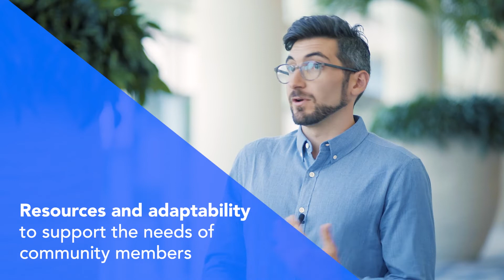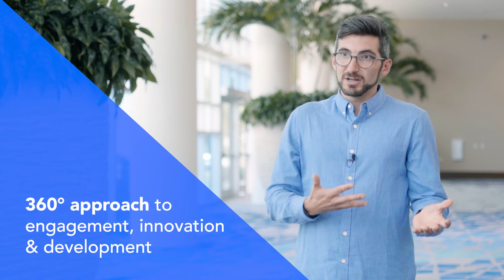Newsela Incubates Innovation with Verint Community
Hear how Newsela, a leading K-12 instructional content platform, with over 3.3 million teachers and 40 million students registered with the organization for content, leverages Verint Community to incubate innovation for its business and customers.

Seamlessly fitting within the Newsela framework as an extension of its core product, Verint Community enables the company to deliver a personalized community experience, while gaining a 360-degree approach to engagement, innovation, and development.

As a result, Newsela has a deeper understanding of member engagement and a valuable source for insights and ideas to enhance and develop better products.

0:00 - Intro
0:06 - About Newsela
0:38 - Why Newsela Chose Verint Community
1:00 - Verint Community Features
3:00 - Conclusion